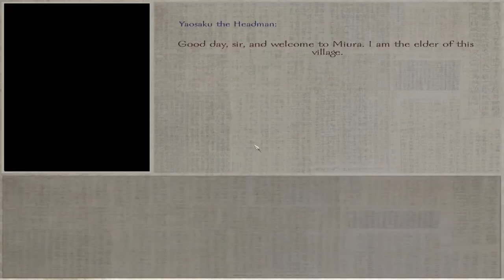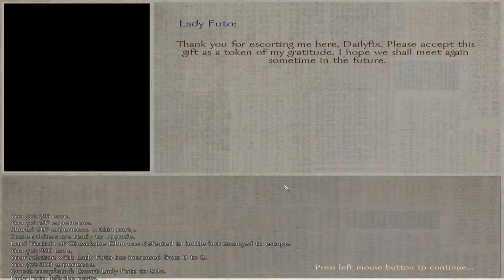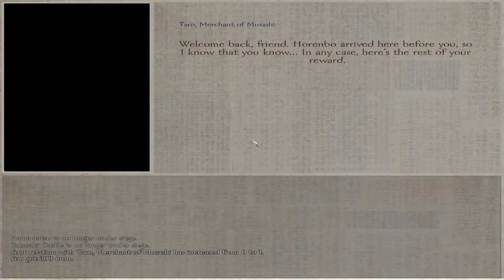[2] Attacking the mansion - Gekokujo Daimyo Edition - Mount and Blade Warband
Hello and welcome to a mini series on the Mount and Blade Warband mod called Gekokujo Daimyo Edition.